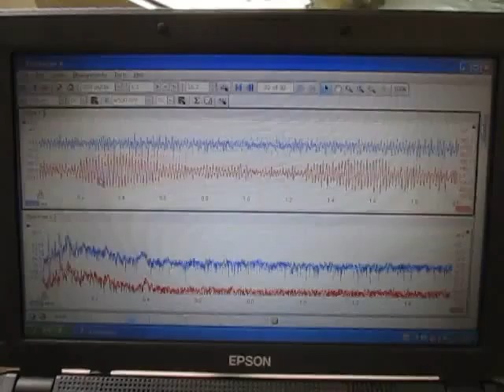超音波研究に関する実験動画 Experimental video on ultrasound study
１：キャビテーションと音響流の制御技術

２：専用水槽の製造、液循環制御技術

３：間接容器・治工具の設計・応用技術

４：マイクロバブル・ナノバブルの応用技術

５：超音波の測定・解析・評価技術

上記に関する
　「超音波実験」動画を投稿しています。